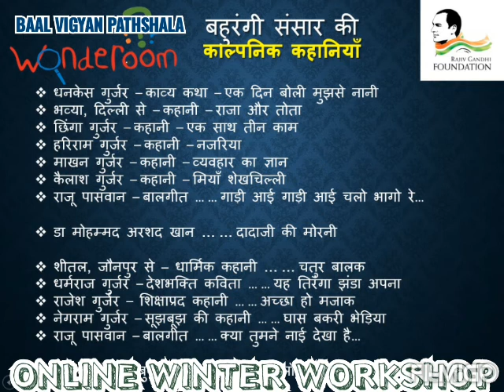व्यवहार का ज्ञान || Sadbhavana Katha Utsav || Story Telling || Makhan Gurjar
Welcome to The Baal Vigyan Pathshala Group.

The story of  "व्यवहार का ज्ञान " narrated by Makhan Gurjar at the second ceremony of the Sadbhavana Katha ceremony held with the Gram Gourav Sansthan, Karolii, Rajsthan.

 Final four workshops: -
1. Online Summer Workshop (dated 2 May to 14 June)
 2. Online Nature Workshop (dated 20 June to 31 July)
 3. Online Research Workshop (7 August to 31 October)
 4. Online Wonder Workshop (9 November to 30 November)

  Latest Workshop: - *Online Winter Workshop*
 (01 December to  31 January 2021.

 👉Online Winter Workshop aims to talk about *'Sadbhavana Katha Utsav'.*
👉For this, we can post audio / video of storytelling in new ways daily from 6 to 10 pm without any formalities in the evening evening session.
👉 Also, child presentations and famous storytellers will be shared with you one by one for you.
 👉You can give your feedback on the activity of finding the juices in the poetic lines presented by the child referrer Kavya Gupta.

📚 *Note* :-
👉🏼 _ After January 31, students participating in this workshop will be awarded e-certificates.

   👉🏼 _ If other children are ready to run any activity, inform them on 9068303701.

   👉🏼 _ If students who want to participate in this Online Winter Workshop, please register yourself at this link ._